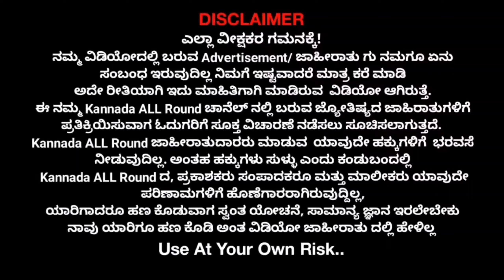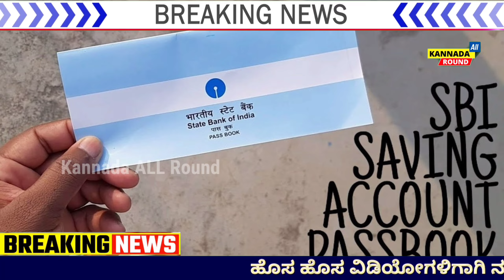SBI ಬ್ಯಾಂಕ್ ಅಕೌಂಟ್ ಹೊಂದಿರುವ ಎಲ್ಲಾ ಖಾತೆದಾರರಿಗೆ ಭರ್ಜರಿ ಗುಡ್ ನ್ಯೂಸ್// State Bank of India new rules